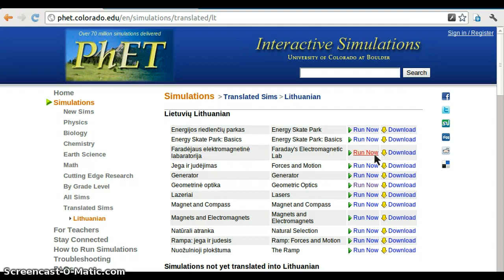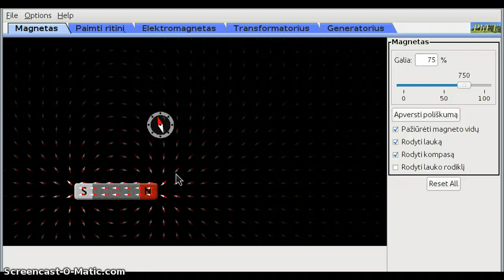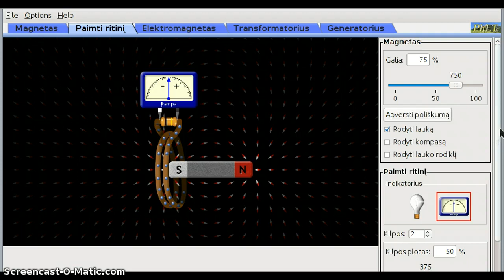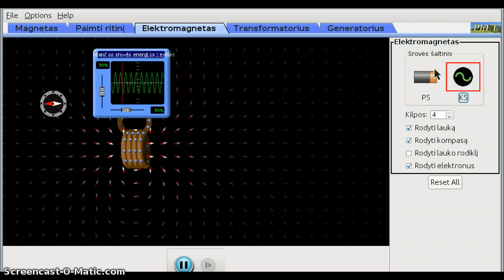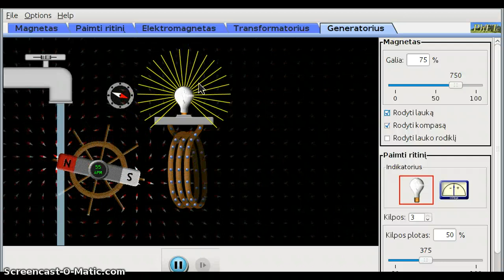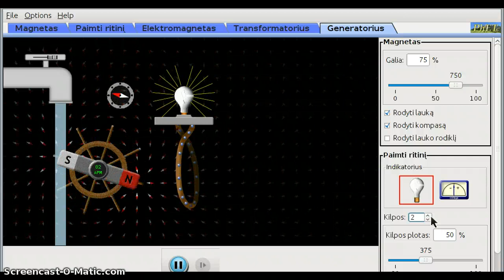Elektromagnetizmas (PhET simuliacija)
Elektromagnetizmas